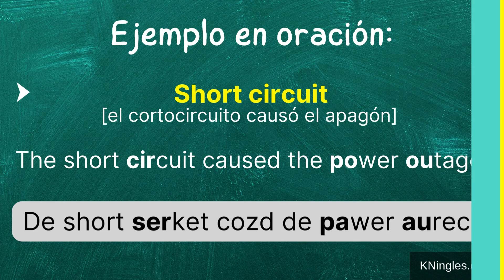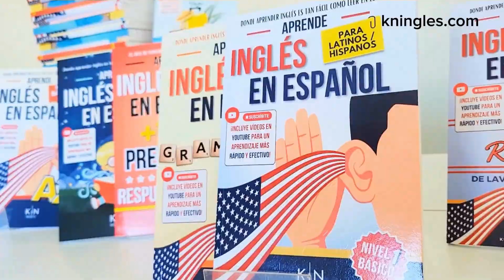Cómo pronunciar: 'Short circuit' 'Circuito cortocircuito' en inglés Americano con ejemplos.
Aprende a decir: 'Circuito cortocircuito' en inglés: Pronunciación, sílabas, IPA, Acento y ejemplo real.
👉 CÓMO SE DICE 'Circuito cortocircuito' en inglés correctamente,
👉 CÓMO DECIR: 'Short circuit' EN INGLÉS AMERICANO.
👉 SÍLABAS Y ACENTUACIÓN EN: 'Short circuit',
👉 'Short circuit' SEGÚN EL IPA ALFABETO FONÉTICO INTERNACIONAL,
👉 EJEMPLO REAL EN INGLÉS DE: 'Short circuit',
👉 'Short circuit' POR HABLANTES NATIVOS.

👇 APRENDE INGLES EN ESPAÑOL (GUÍAS DE ESTUDIO): 👇